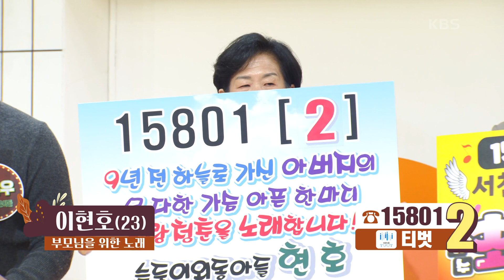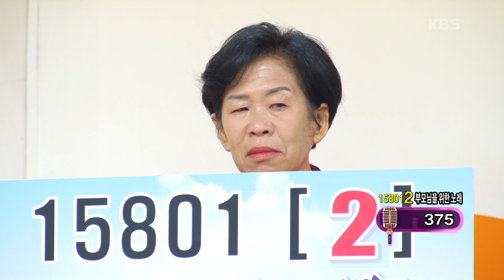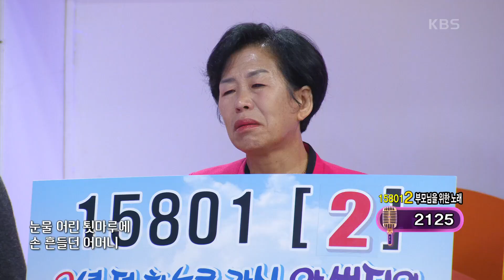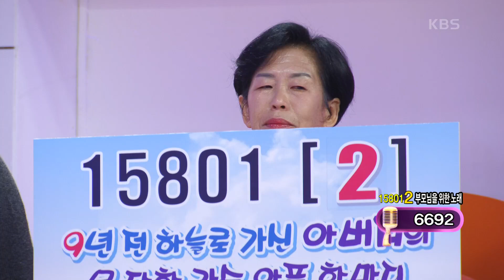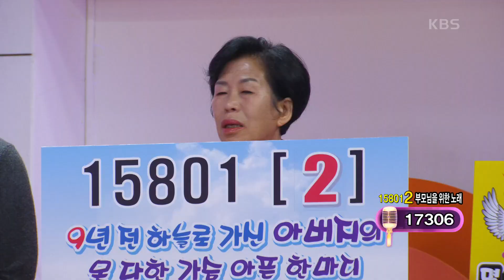부모님을 위한 노래 이현호의 ‘유랑청춘’♬ [아침마당] | KBS 231018 방송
부모님을 위한 노래 이현호의 ‘유랑청춘’♬